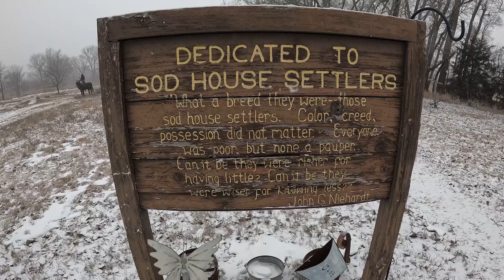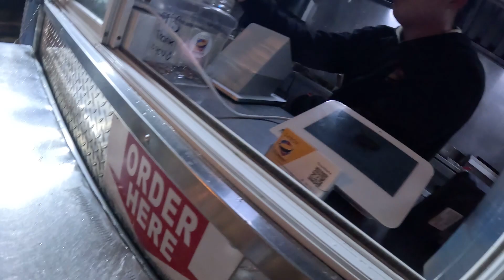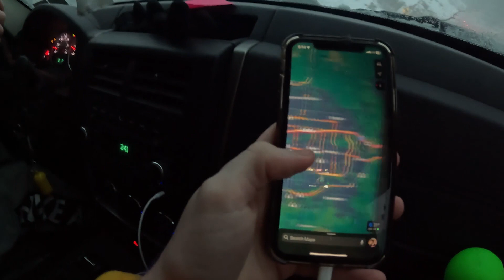Moving across America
If you feel "STUCK" in life you should watch this - My friend and I decided to move across the country unemployed, along the way we share our remedy to becoming "UNSTUCK"

"s u r r e n d e r  &  e m b r a c e  s e l f - d i s c o v e r y"

If you enjoy watching my videos and want to support my future travels, please